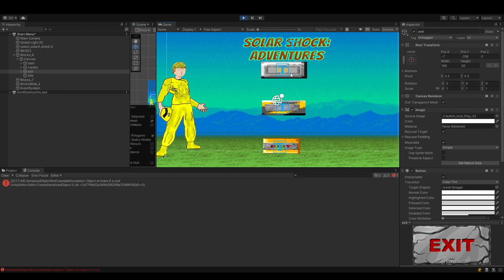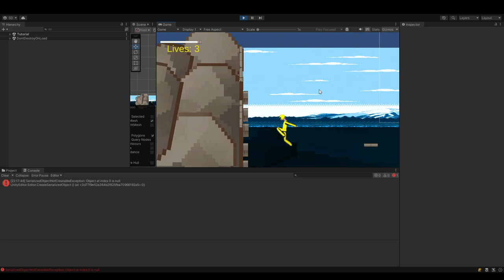Solar Shock Adventures Devlog: Building an Epic Game Jam Project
Solar Shock Adventures Devlog: Building an Epic Game Jam Project with Custom C# Scripts!
Welcome to the exciting world of Solar Shock Adventures! In this captivating devlog, I dive into the thrilling process of creating a game jam project from scratch. Join me as I showcase my latest achievements and unveil the current setup that brings this adventure to life.

Delving into the realm of game development, I've meticulously crafted powerful C# scripts that govern essential aspects of the game. Witness the magic as I showcase the seamless integration of a dynamic start menu, fluid character movement, and awe-inspiring projectile mechanics. Prepare to be amazed by the precision and creativity poured into every line of code.

But that's not all! I've also implemented an ingenious health and damage system that adds depth and strategy to Solar Shock Adventures. Watch in awe as I demonstrate the thrilling consequences of each hit and the skillful navigation of perilous challenges.

Join me now on this incredible game jam adventure. Get ready to embark on a mesmerizing journey where imagination becomes reality!